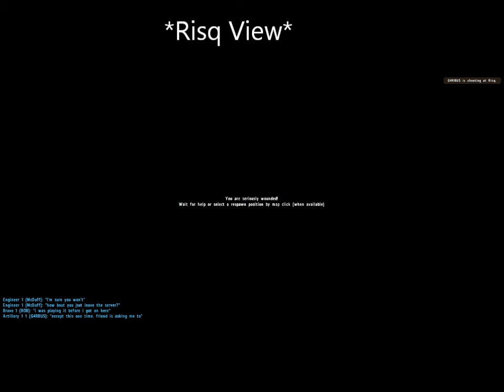Arma 2 Space Program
Garbus is super gross sounding. He was sick that day, thus the grows sounds.